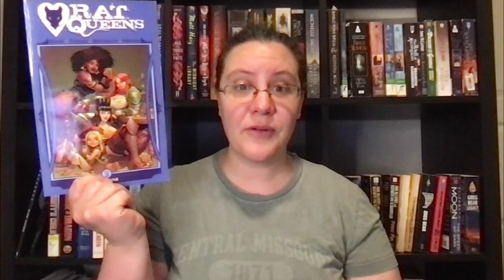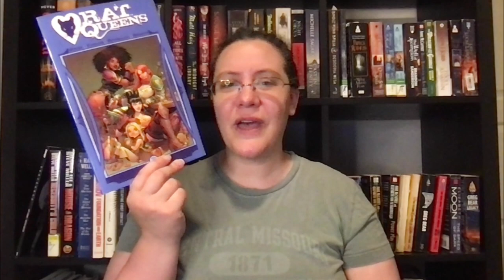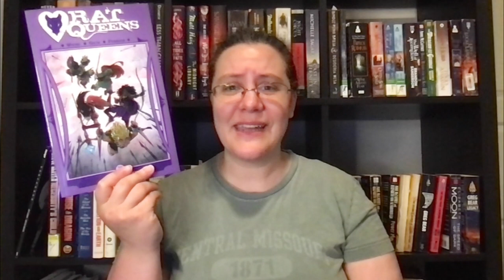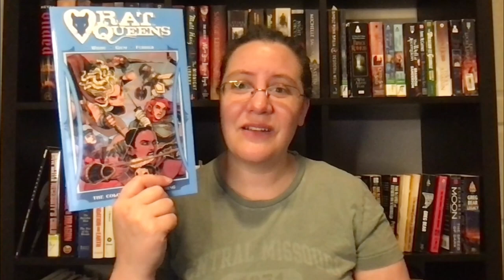July Week 2: Weekly Wrap Up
Slowly catching up on uploading my weekly wrap ups. Here was my week June, where I am pretty chatty about the books I read.